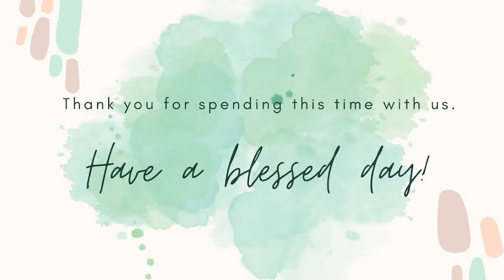Morning Devotions April 22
Good morning & welcome!

We are so grateful you're here with us today!
CCLI Copyright License #3248296, exp 07/31/2024
CCLI Streaming License #20106600, exp 03/31/25
OneLicense Copyright & Streaming License A-707943, exp 01/05/25
GH—Text: attr. Wipo of Burgundy; tr. Jane E. Leeson; Music: LLANFAIR, Robert Williams
Psalm—Text: The Psalms of David in Meeter, Edinburgh; Music: BROTHER JAMES’ AIR, James L. Macbeth Bain
DH— Text: Jeremiah E. Rankin; Music: GOD BE WITH YOU, William G. Tomer